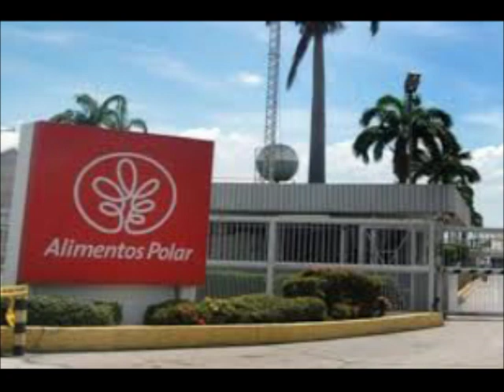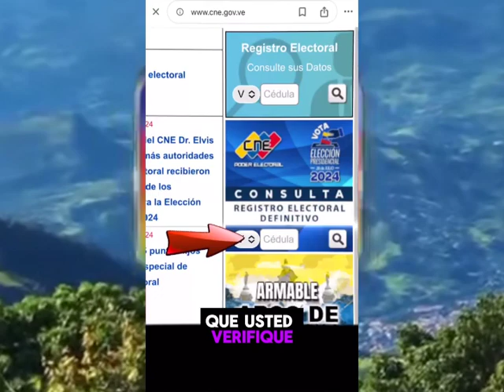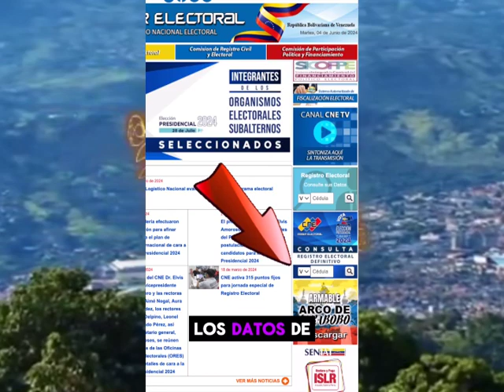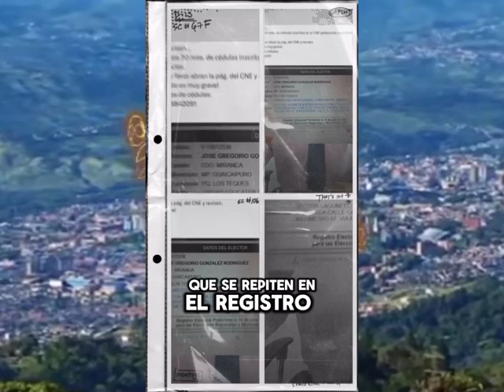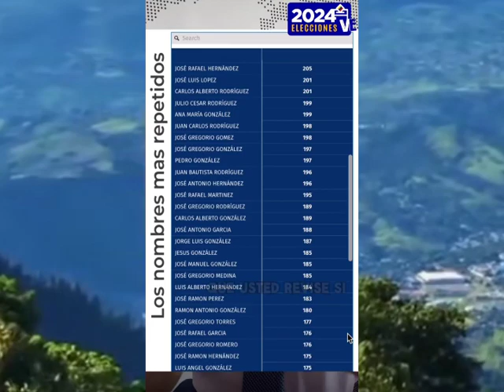Trinchera Tachirense 15 de junio 2024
Con Arturo Molina